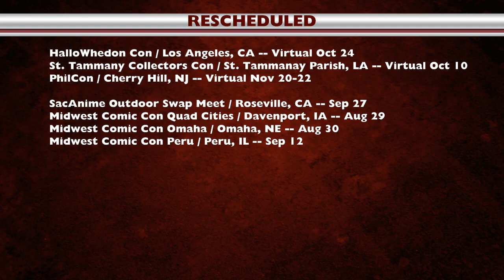Comicon Update -- Aug 20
More events going virtual, and we have a couple of NEW events to report.